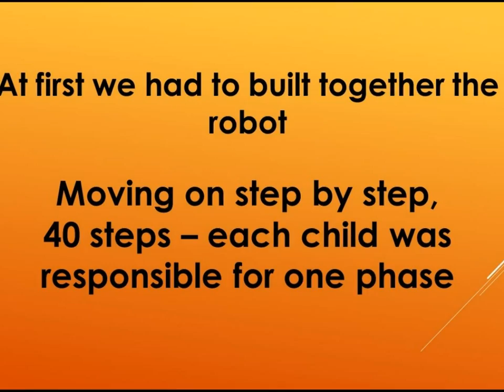Discover the contents of the box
LEGO ERASMUS+ PROJECT - Csabrendeki Általános Iskola